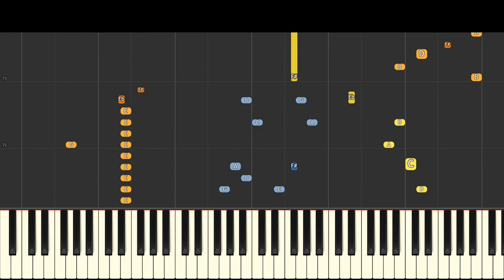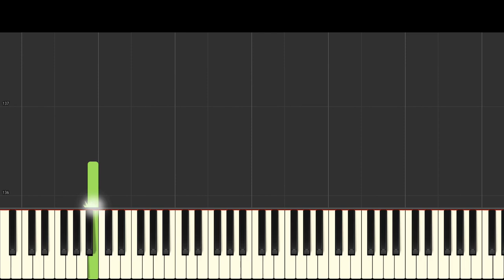PIGGYHEAD Theme Song - Piano Remix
My theme for Piggyhead, the new skin from Piggy Book 2 Roleplay, which is a mash up of the themes from Siren Head and Piggy.